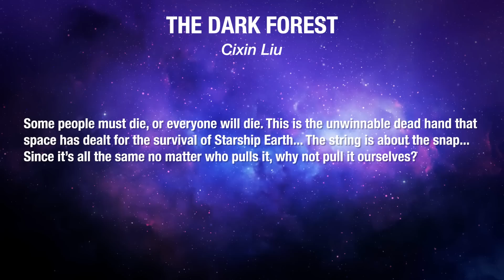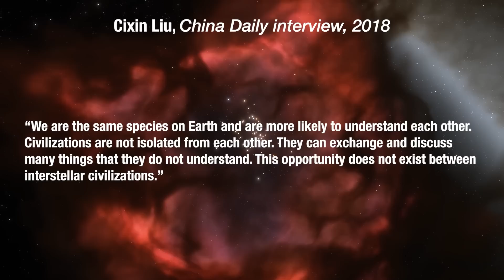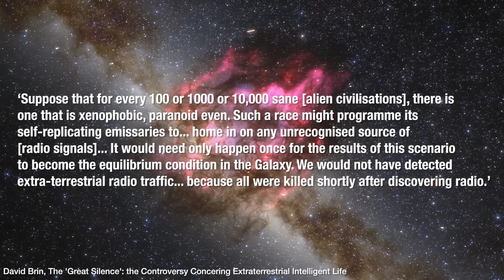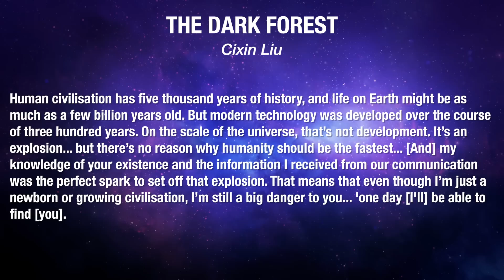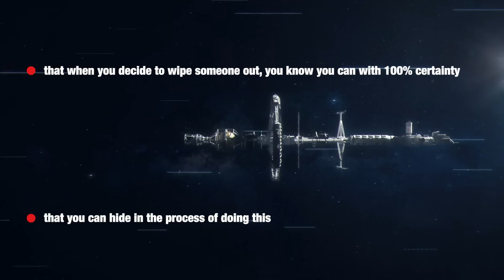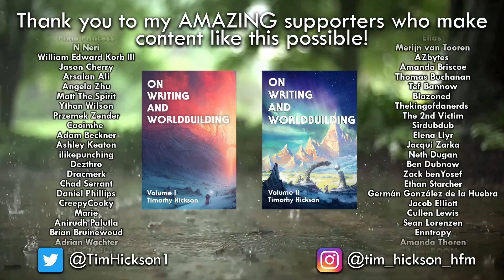The Terrifying Solution To The Fermi Paradox.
Stay nerdy!
Tim